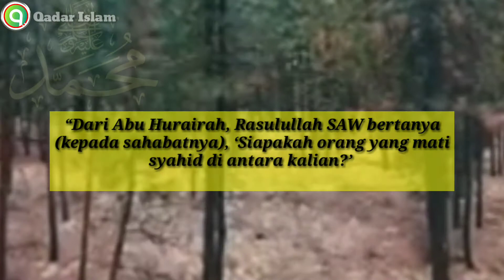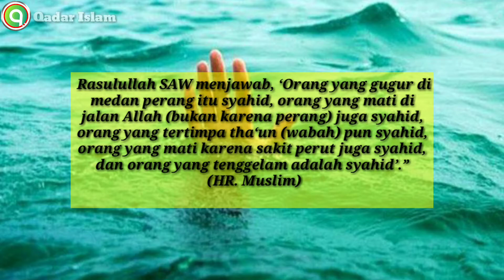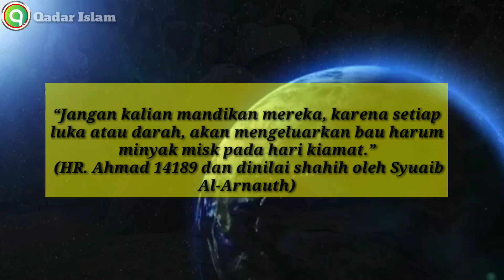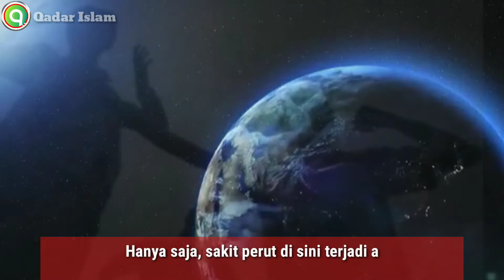mati dalam keadaan begini baru syahid menurut rasulullah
ASALLAMMUALAIKUM WR.WB
   SAHABAT QADAR ISLAM.
Menurut sabda Rasulullah SAW dalam hadis riwayat muslim, ada 5 kematian yang bisa disebut mati syahid. Bunyi sabda tersebut:

“Dari Abu Hurairah, Rasulullah SAW bertanya (kepada sahabatnya), ‘Siapakah orang yang mati syahid di antara kalian?’ Mereka menjawab, ‘Orang yang gugur di medan perang itulah syahid ya Rasulullah.’ Rasulullah SAW merespons, ‘Kalau begitu, sedikit sekali umatku yang mati syahid.’ Para sahabat bertanya ‘Mereka itu siapa ya Rasul?’ Rasulullah SAW menjawab, ‘Orang yang gugur di medan perang itu syahid, orang yang mati di jalan Allah (bukan karena perang) juga syahid, orang yang tertimpa tha‘un (wabah) pun syahid, orang yang mati karena sakit perut juga syahid, dan orang yang tenggelam adalah syahid’.
” (HR. Muslim)

GAMBAR==HANYA ILUSTRASI

TANDA-TANDA